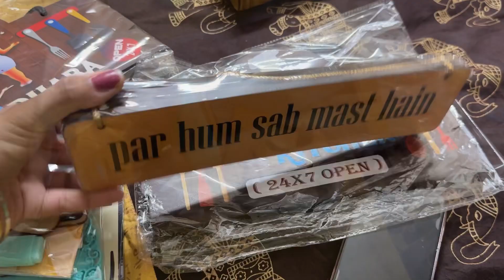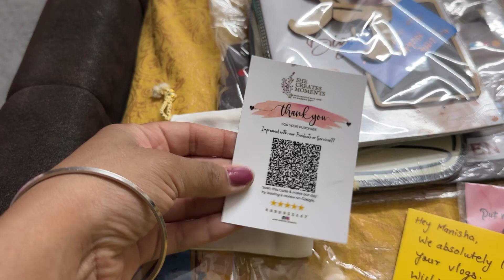Saree shopping 🛍️ appreciation vlog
Instagram handle for Customized wall hangings

Musician: Xuxiao